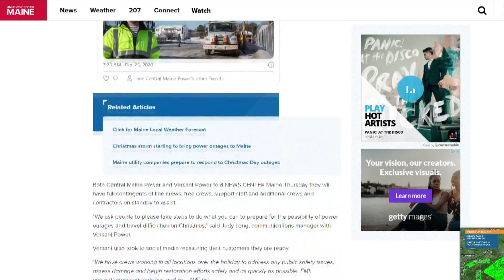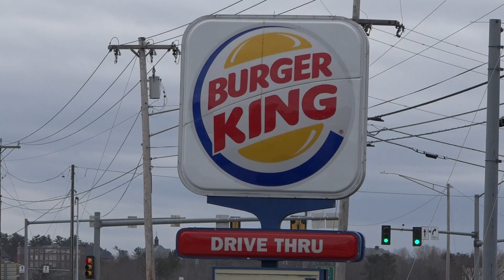NEWS CENTER Maine's top 5 stories of the week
Here are the top five stories read by you on our digital platforms the week of January 2, 2021.